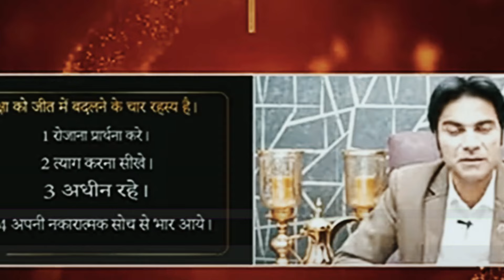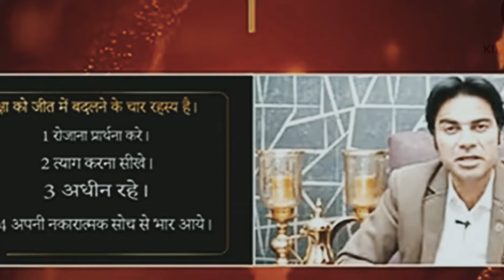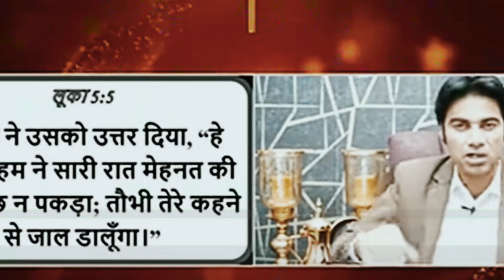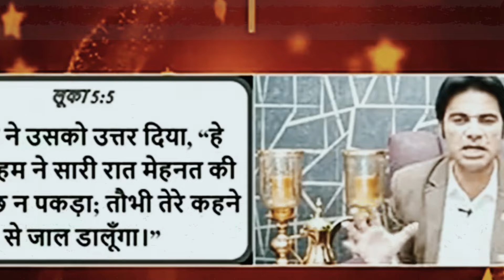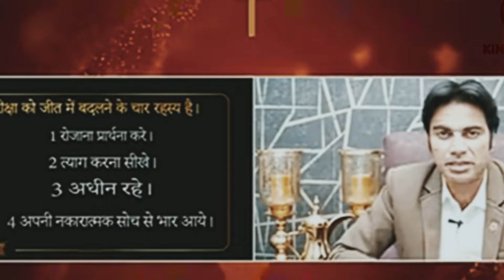रात का प्रार्थना परमेश्वर आशीष दे सबको 14 October 2024